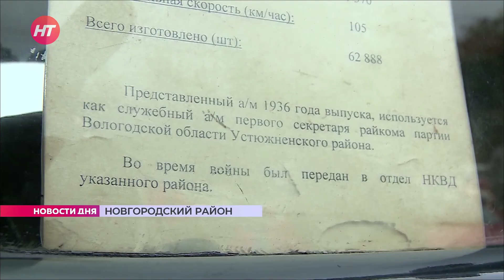На фестивале ретротехники «ТёсовоФест» выступили несколько рок-групп, включая «Чиж и Co»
В Новгородском районе прошёл второй фестиваль «ТёсовоФест». Под открытым небом главной станции Тёсовской узкоколейной железной дороги собрались любители ретро-техники и рок-музыки. Хедлайнером концертной программы стала легендарная группа «Чиж & Co».